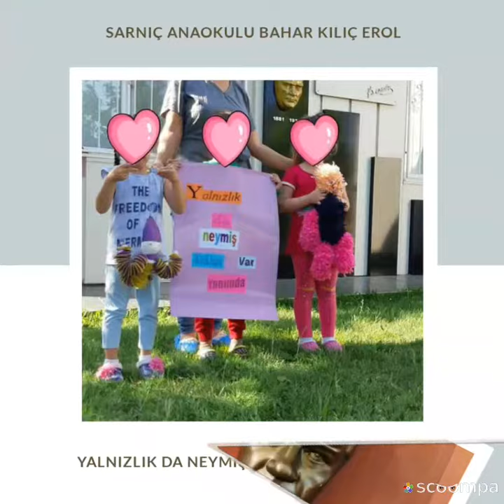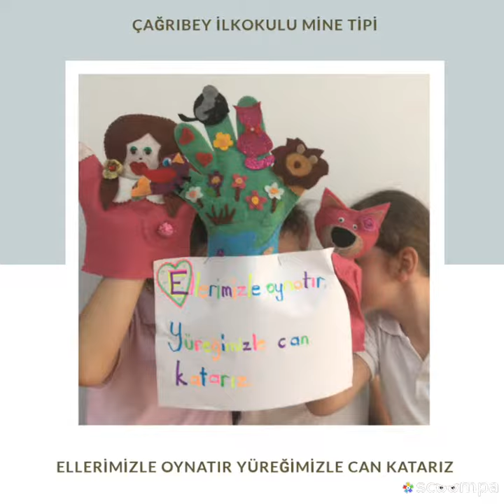Kuklam Anlatıyor etwinning projesi Akrostiş videosu